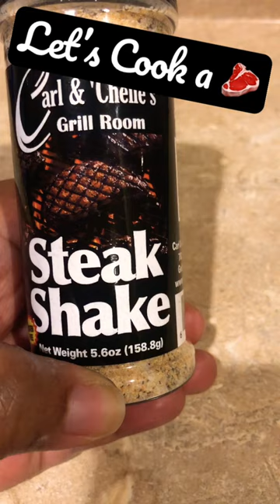Carl & Chelle’s Grill Room Steak Shake Seasoning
Have you ever been to Carl & Chelle's Grill Room? Well I have never been to the restaurant, but judging from the photos, reviews, and videos that I have seen online they seem to have some good food and some amazing steak. I love a delicious and tender steak and so I decided to purchase this seasoning with hopes of taking my steak to the Next Level. You can purchase this seasoning at: